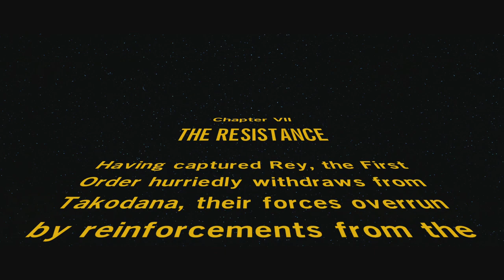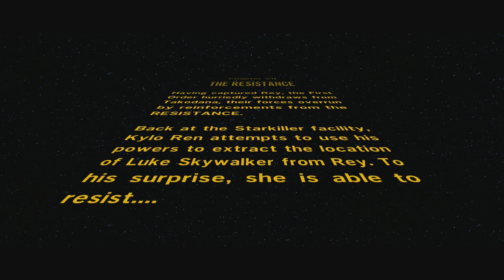LEGO Star Wars: The Force Awakens 100% Free Play Guide #8 - The Resistance (All Collectibles)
Part 8 of a 100% free play guide walkthrough for the story mode of LEGO Star Wars: The Force Awakens played on the PS4. This part covers chapter 7: "The Resistance".

We collect all 10 Minikits as well as the red brick. Collecting all minikits in a level will unlock an extra vehicle. Red bricks are commonly known as "cheats".